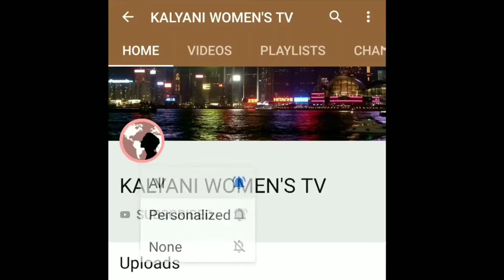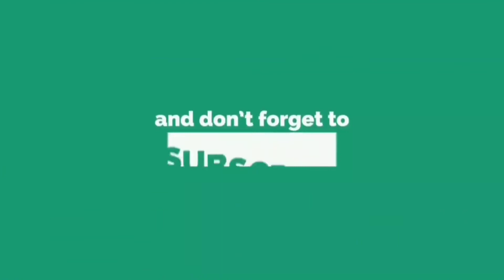ఈ చిన్ని చేపల ఆటలు చూస్తే మనసు ప్రశాంతంగా ఉంటుంది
Mini aquarium maintenance and much more...

Hello Friends - I am KALYANI
Welcome to the channel "KALYANI WOMENS TV"

Like -- Share -- Comment your suggestions to keep us motivated for to serve you better.